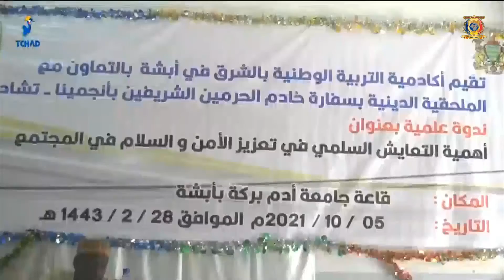أكاديمية التربية بالشرق بالتعاون مع سفارة خادم الحرمين الشرفين ينظمان ندوة حول التعايش السلمي